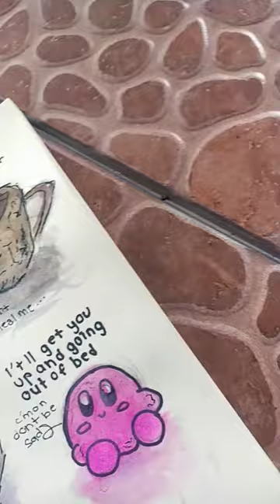I'm still in 2020 Era 🌝 sketching # Deathbed